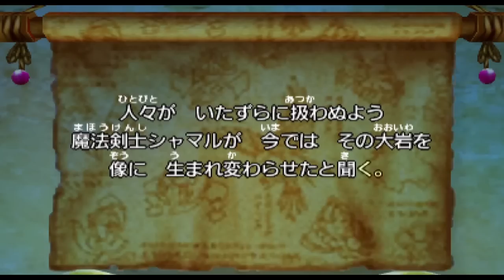【ドラクエ8 3DS】#53 人里離れた魔妖人の集落 空と海と大地と呪われし姫君 実況【DQ Ⅷ リメイク版】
第53章 人里離れた魔妖人の集落